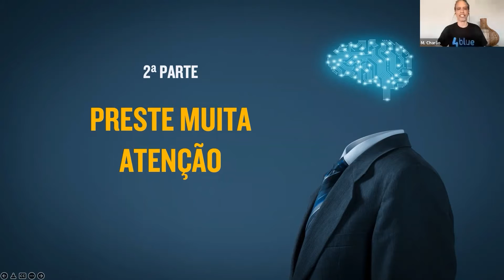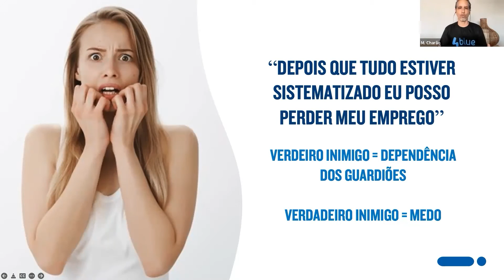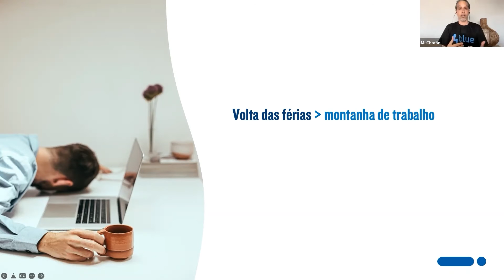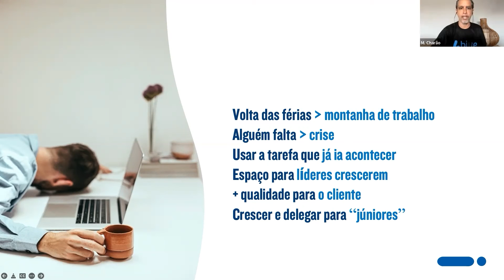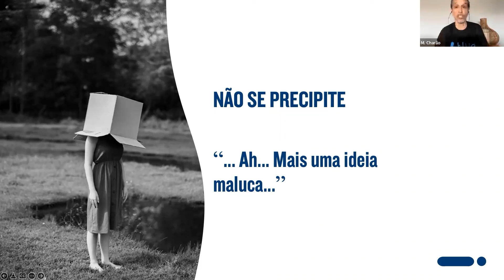COMO ENFRENTAR A RESISTÊNCIA ÀS MUDANÇAS NA SUA EQUIPE!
🔵 Implementar mudanças na empresa na maioria das vezes é bem difícil, e isso acontece, principalmente, pela resistência por parte da equipe e isso está muito atrelado ao medo.

Isso se acentua ainda mais quando tratamos de colaboradores com mais tempo de empresa ou aqueles mais velhos. Mas realizar as mudanças é necessário e você precisa aprender como fazer isso.

Nesse vídeo você vai aprender uma ótima forma de conseguir implementar as mudanças que precisa.

💎 PRA SABER O PASSO A PASSO SEM BLABLABLÁ ACADÊMICO DE COMO FAZER SUA EMPRESA LUCRAR COMO NUNCA - Aperte aqui e conheça nosso Curso Completo

💎 E QUANDO ESTIVER PRONTO PRA TER UMA EMPRESA LUCRATIVA O MAIS RÁPIDO POSSÍVEL — Aperte aqui e fale com nossa equipe para saber como ter a ajuda dos nossos consultores financeiros

💙💙 CONHEÇA A 4BLUE 💙💙

Estamos no mercado desde 2009 ensinando sobre gestão empresarial para Pequenas e Médias Empresas para que se tornem ALTAMENTE LUCRATIVA! Nós já ajudamos mais de 20.000 empresários em diversos cantos do Brasil e do mundo.

Em todos os canais da 4blue, você terá acesso a conteúdos relacionados a fluxo de caixa, gestão financeira, administração, ponto de equilíbrio, margem de contribuição, precificação, consultoria financeira, mentalidade de empresário e muito mais!

Tudo isso de uma forma SIMPLES, PRÁTICA E SEM CHATICE! Sem blablablá acadêmico!

Obrigado por nos ajudar! 💙 💙 💙 💙